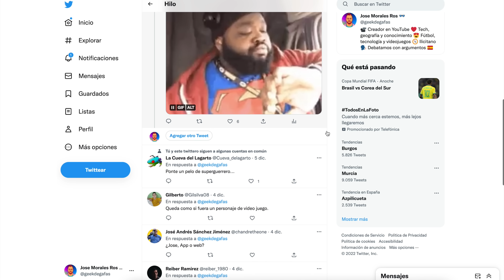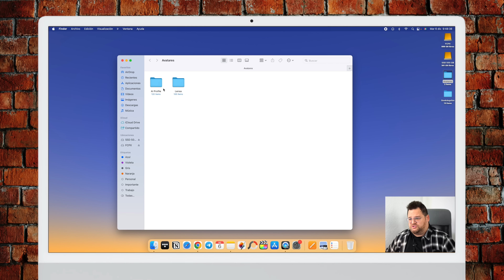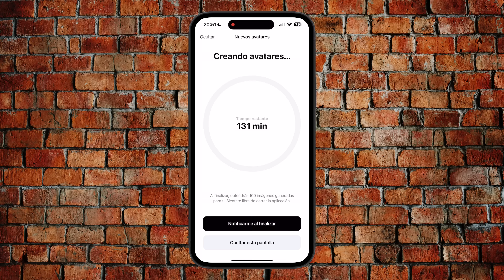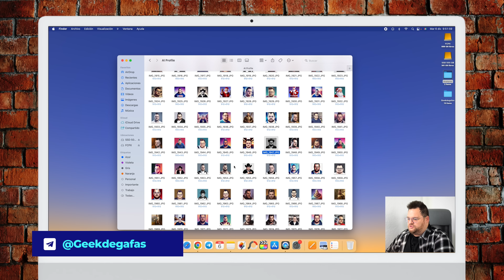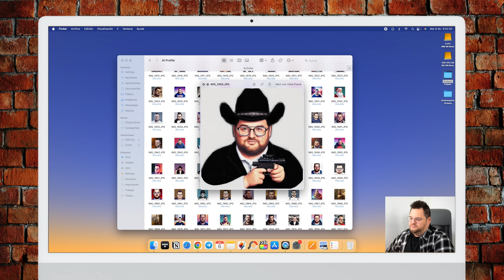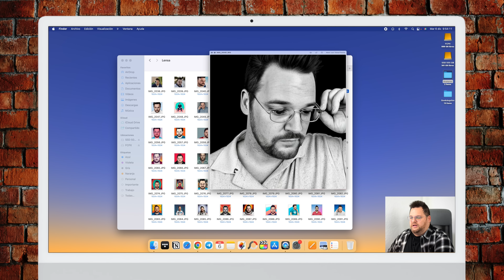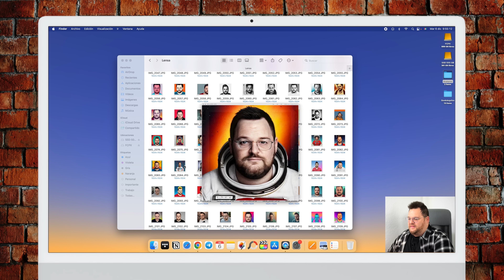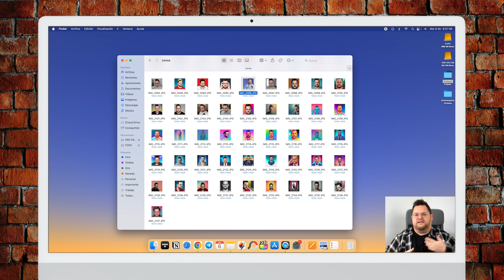Esta IA crea ARTE CON MI CARA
LA IA: Hola Fernando, me encanta tu canal y lo vemos cada día en Alabama. Soy muy fan de La Manzana Mordida y me gustaría conocerte algún día.